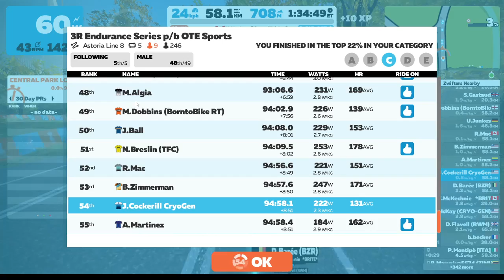2021 03 06 3R Endurance Nation 5 Lap Astoria Line 8 58km